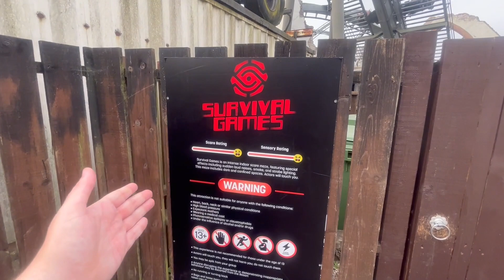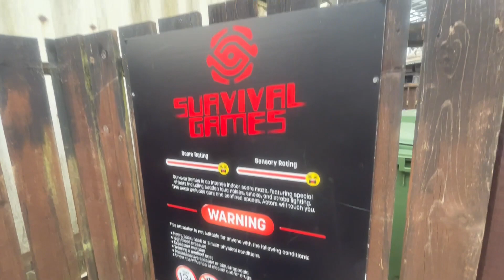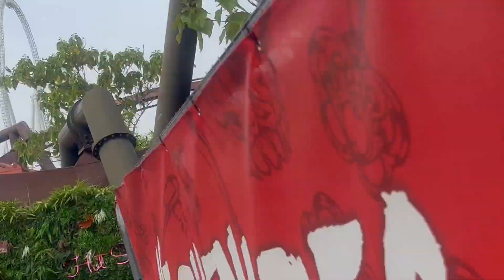CONSTRUCTION UPDATE | FRIGHT NIGHTS 2023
Follow here to all my Platforms!
Follow the LP company pages!